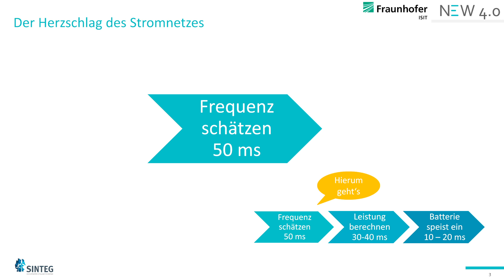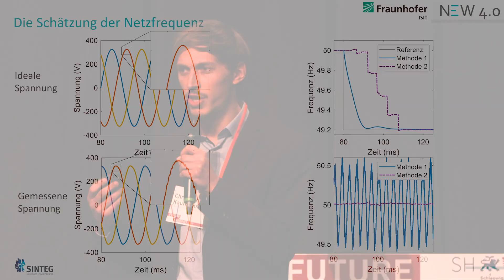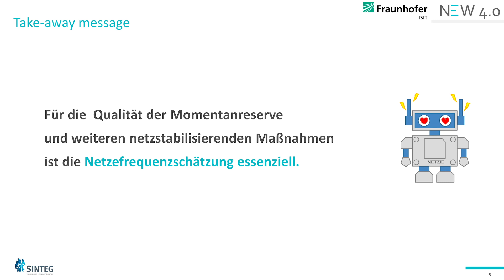Future Energies 2019 / 06 Christoph Kaufmann / Fraunhofer-Institut für Siliziumtechnologie ISIT